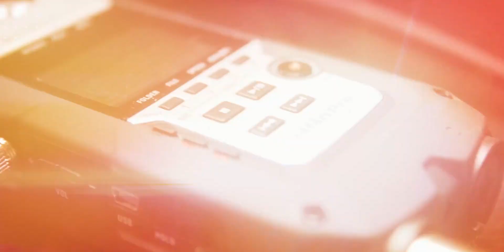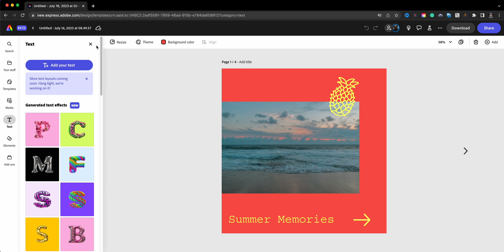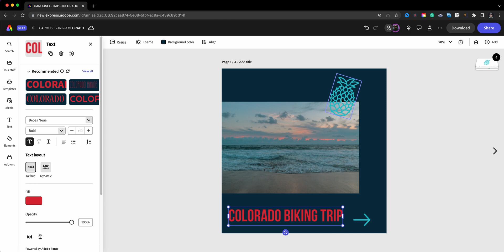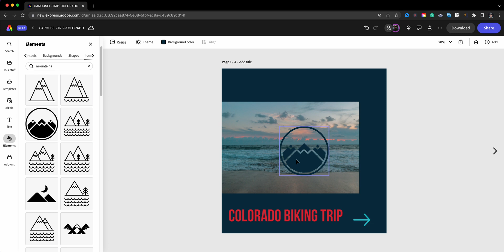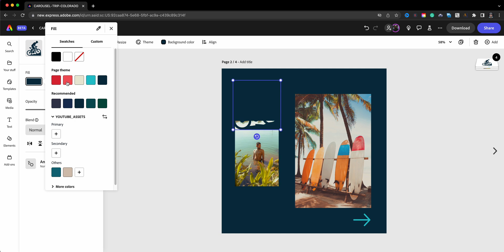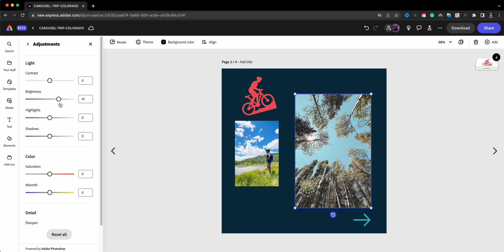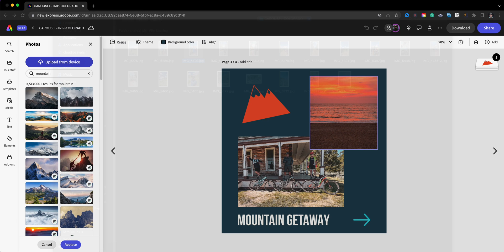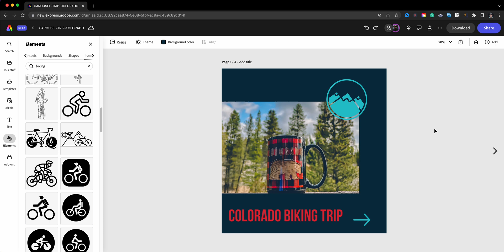Master Instagram Carousels with Adobe Express: A Game-Changing Tool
In this video, I show you how to create Instagram Carousels using Adobe Express Beta

0:00​​ - Intro
0:29 - Home Page | Adobe Express Beta
0:34 - Search Carousel in Templates | Adobe Express Beta
1:06 - Select Template | Adobe Express Beta
1:47 - Rename Project | Adobe Express Beta
2:05 - Change Theme Color | Adobe Express Beta
2:59 - Change Text | Adobe Express Beta
3:50 - Replace Icon | Adobe Express Beta
4:48 - Replace Image | Adobe Express Beta
5:49 - Copy Icon | Adobe Express Beta
6:00 - Paste Icon onto Other Page | Adobe Express Betaress
6:22 - Repeat Steps on Second Page | Adobe Express Beta
7:24 - Edit Image Settings
7:50 - Repeat Steps on Third Page | Adobe Express Beta
9:43 - Repeat Steps on Last Page | Adobe Express Beta
11:19 - Review Project | Adobe Express Beta
11:24 - Download Project | Adobe Express Beta
11:40 - Outro

GEAR USE TO MAKE THIS VIDEO